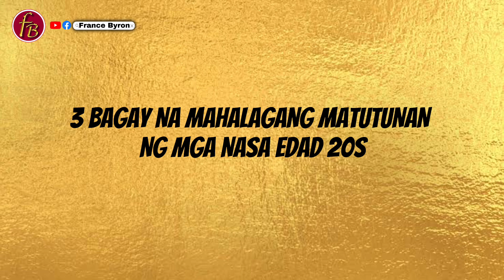ANO ETONG DAPAT MATUTUNAN NG MGA NASA EDAD 20's | ADULTING GUIDE